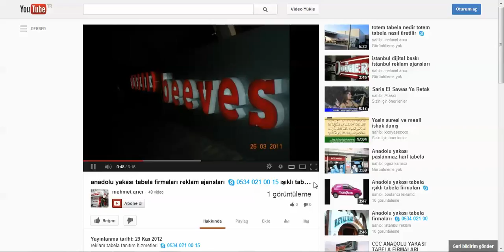8EBE725D B2DB 4C85 9412 9059E42088F2